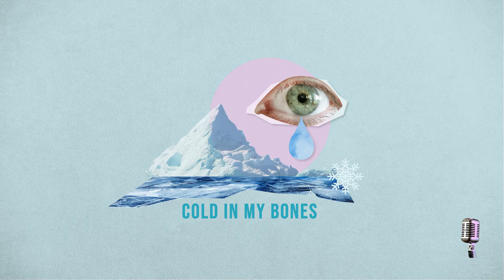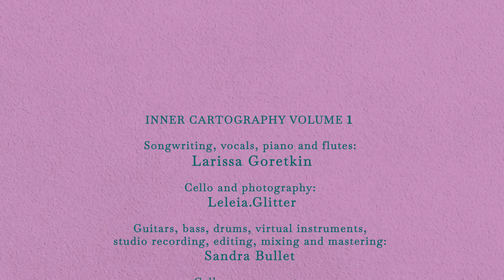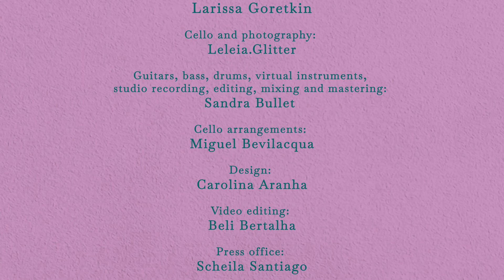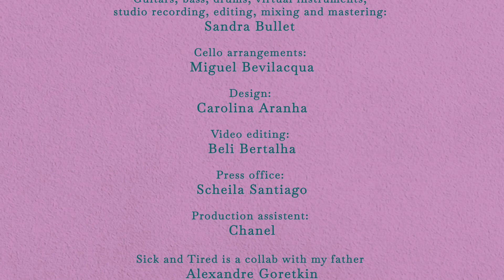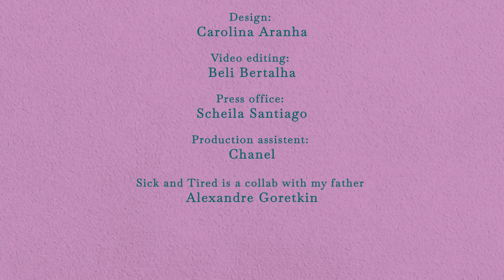KARAOKE In Winter - Larissa Goretkin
Now We all could Sing and have fun with Larissa Goretkin original songs from Inner Cartography Volume 1, hope you like the idea and be free to share and spread all that art to another places, ages or dimensiosns :)

KARAOKE VERSION

Songwriting, vocals, piano and flutes: Larissa Goretkin
Cello: Leleia.Glitter
Synthesizers: Sandra Bullet

This video is a huge collaboration with the fantastic artists Carolina Aranha, designer, and  @beli bertalha  , animation.